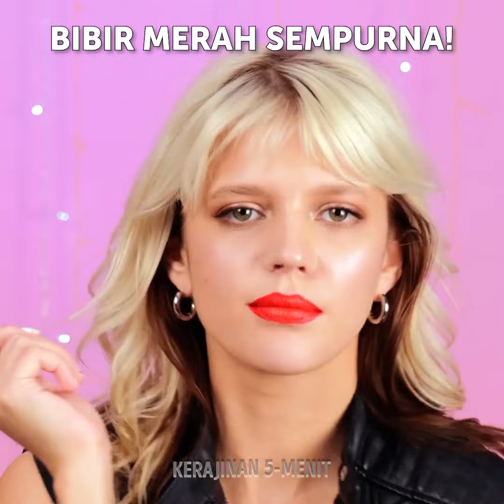Riasan Bibir Rahasia yang Akan Membuat Anda Ingin Mengulanginya! Kiat Kecantikan